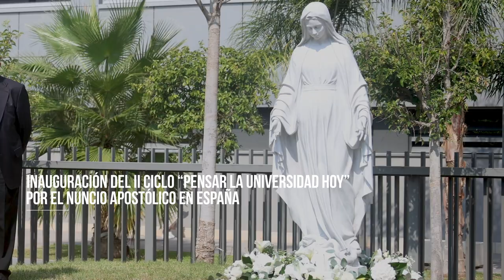El Nuncio Apostólico en España inaugura el II ciclo «Pensar la Universidad hoy»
El II Ciclo de conferencias "Pensar la Universidad hoy" ha sido inaugurado en la Universidad CEU Cardenal Herrera por el Nuncio de la Santa Sede en España, monseñor Bernardito Cleopas Auza.
El evento contó con la asistencia de destacadas figuras eclesiásticas y académicas, como Mons. Enrique Benavent, arzobispo de Valencia y Mons. Casimiro López, obispo de Segorbe-Castellón, además de Vicente Navarro de Luján, rector honorario de la CEU UCH y José Manuel Pagán, rector de la Universidad Católica de Valencia.
Como cierre del acto, el Nuncio Apostólico en España bendijo la imagen de la Virgen de la Inmaculada Concepción ubicada en los jardines del Paraninfo de la CEU UCH, añadiendo un elemento de significado espiritual al evento académico.